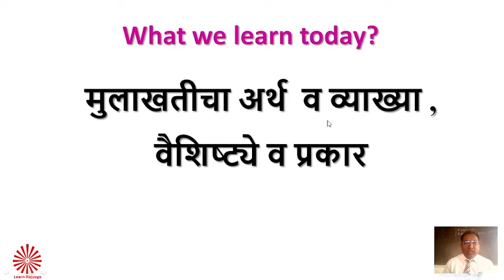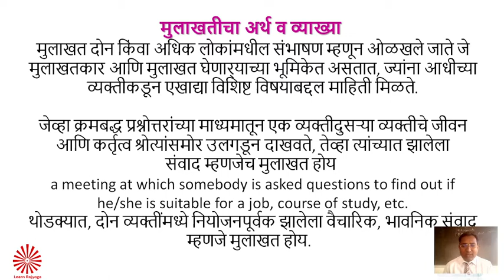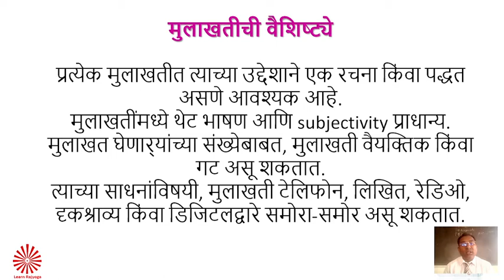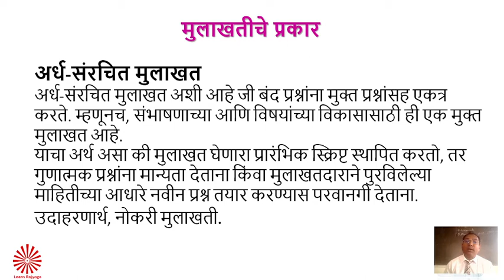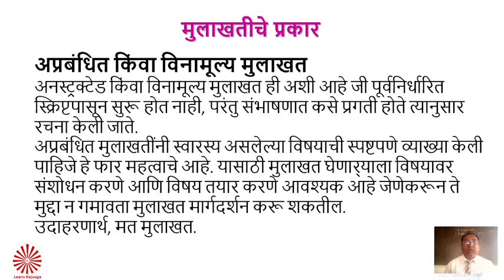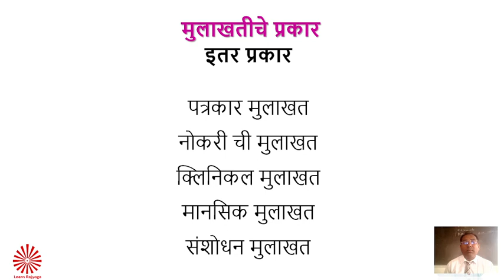मुलाखत- अर्थ, व्याख्या, वैशिष्ट्ये व प्रकार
Meaning, definition, characteristics, and types of Interview